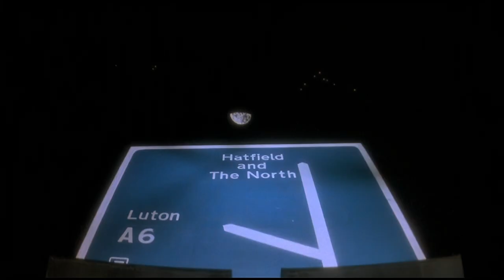Morons from Outer Space (1985) - Trailer HD 1080p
Morons from Outer Space is a 1985 British comedy-science fiction film directed by Mike Hodges and starring Griff Rhys Jones, Mel Smith, Joanne Pearce, Jimmy Nail and James B. Sikking.